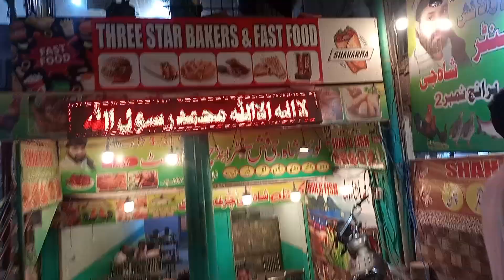اسلام آباد کھنہ || لاہوری فش ||Dinner At Islamabad khana pull